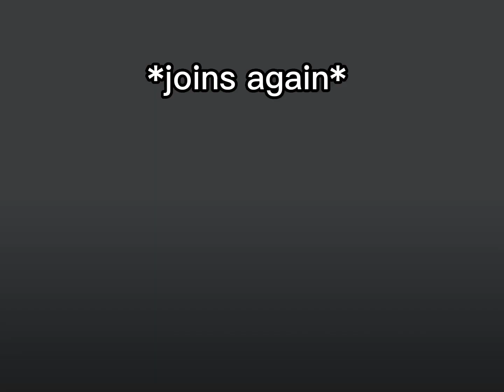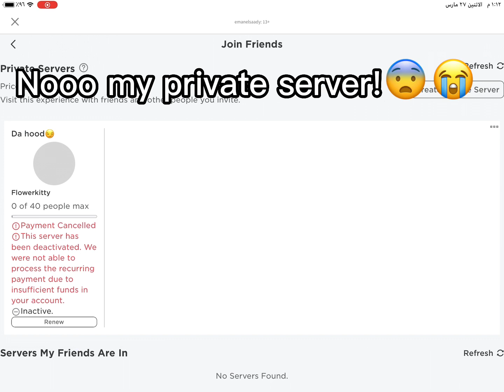Watch me trying to record a vid💀